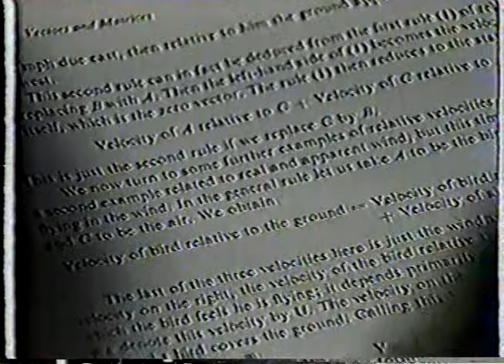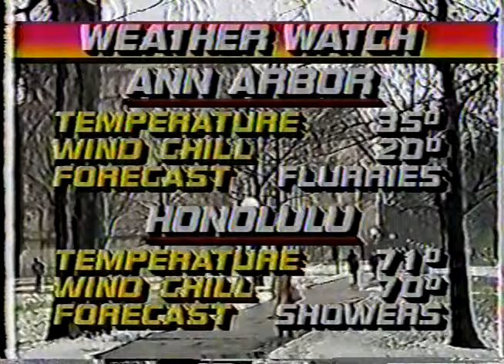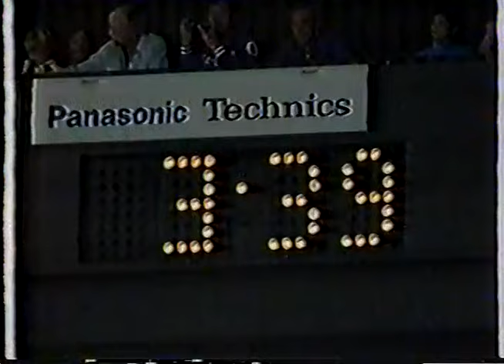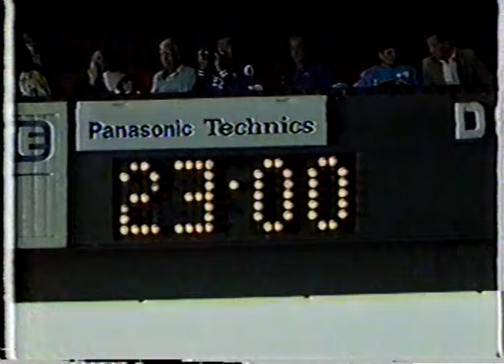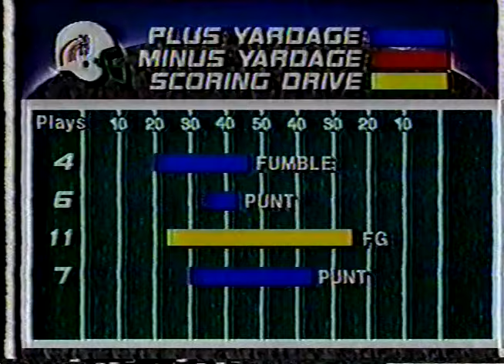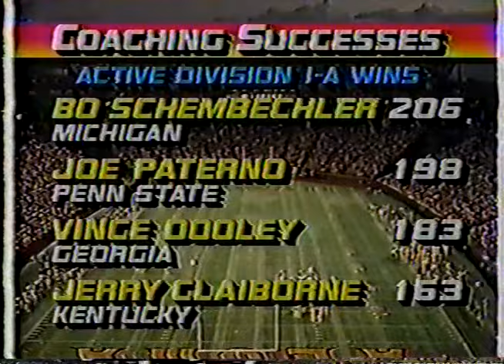1986 Michigan @ Hawaii; Game 12; ESPN; College Football